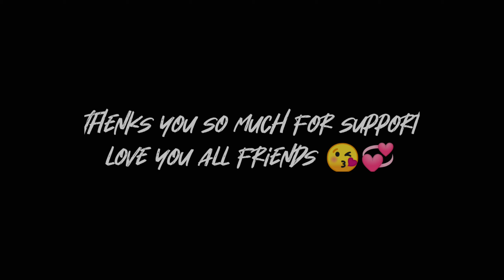Free Fire Headshot Highlights🔥(three finger) By MD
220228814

•MY DEVICE:-
          REDMI K20

‌•DEVELOPER DPI:-
       NORMAL _392

1. Garena free fire Indonesia live
2. Garena free fire Brazil live
3. Garena free fire India live
4. Garena free fire Singapore live
5. Garena free fire Thailand live